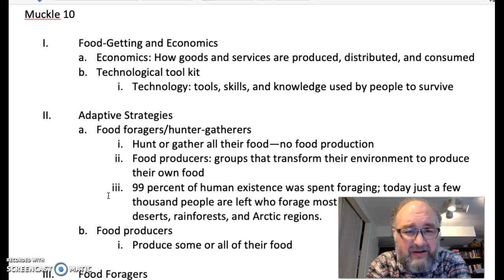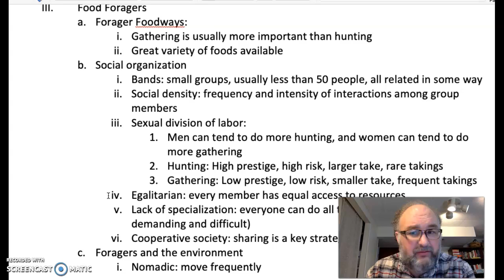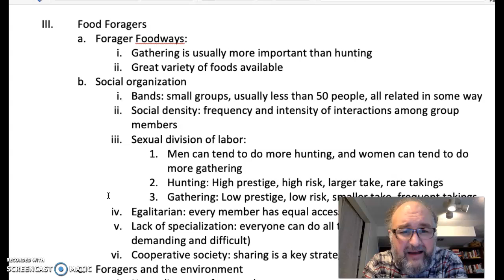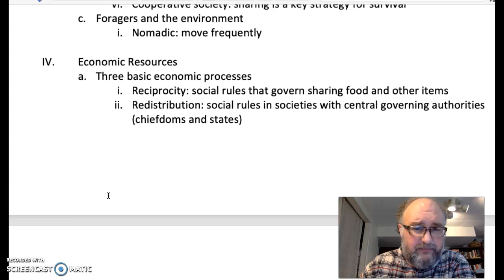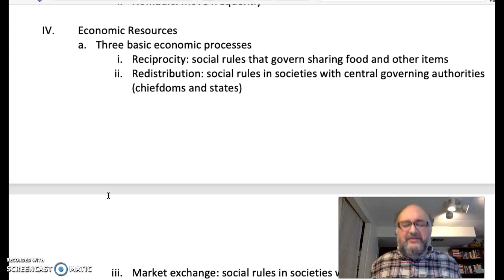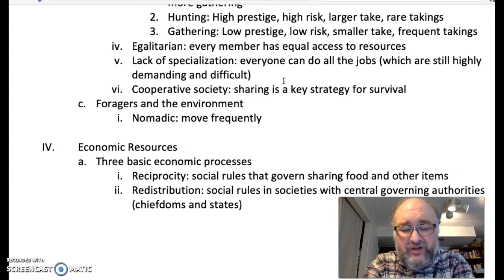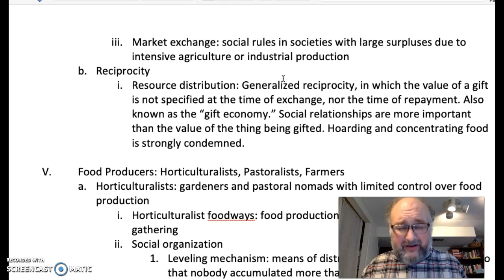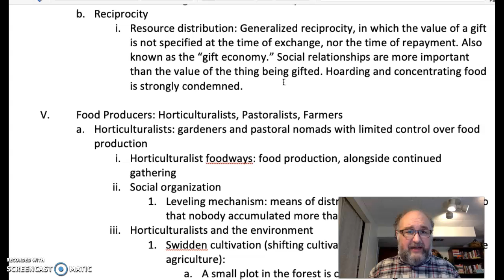Muckle 10 Part 1